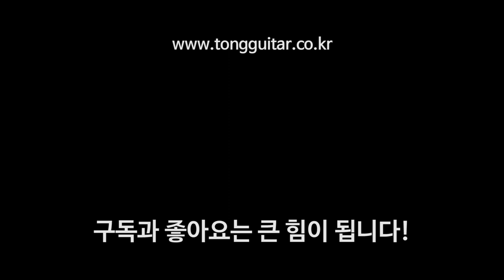[마틴 커스텀샵] DSS-18 Adirondack / Mahogany (아디론닥 스프루스 / 마호가니)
00:00 리뷰
05:35 퍼커시브 사운드
06:42 핑거스타일 사운드
08:02 스트럼 사운드1
09:40 스트럼 사운드2